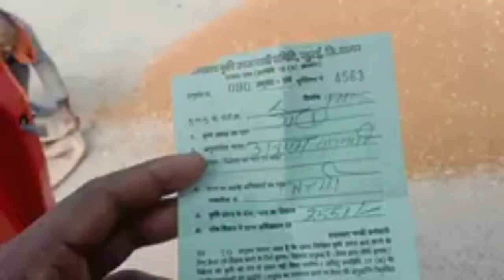💰आज गए गल्ला मंडी खुरई💲My First Vlogs//MY first vlog today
my first vlog cinematic, my first vlog today,
आज के अनाज मंडी के भाव,
anaj mandi ki video,
आज की मंडी के भाव,
आज के अनाज मंडी के ताजा भाव,
indore anaj mandi ke bhav,
rajgarh mandi ke bhav,
anaj mandi ke rate,
khairthal mandi ke bhav,
anaj mandi ke bhav batao,
anaj mandi ka rate,
aaj ka galla mandi ka rate

my first vlog to,
my first vlog assamese 2023,
my first vlog ka birla,
my first vlog ad,
my first vlog aditya,
my first vlog topic about transpiration in,
my first travel vlog karachi to quetta syed bahauddin agha,
my first vlog it's time to adventure girl mixed vlogs,
my first vlog a trip to bihar in india,
my first vlog pakistan to bahrain vlog
my first vlog - way to borivali,
my first travel vlog gojra to faisalabad on motorbike,
unbelievable reaction to my first vlog
best time to upload my first vlog on youtube,
muavia vlogger my first vlog in city how to,
my first vlog going to see christmas lights ice skating,